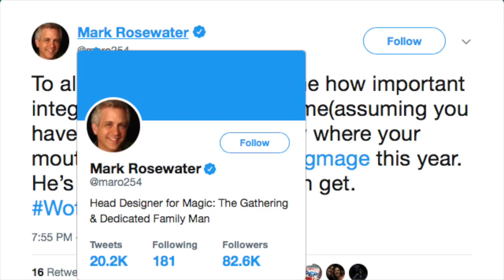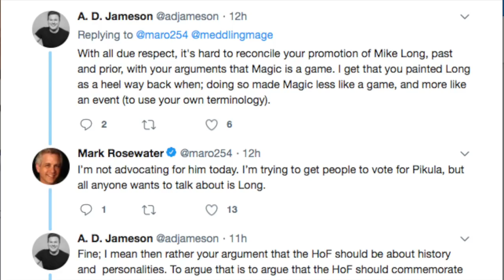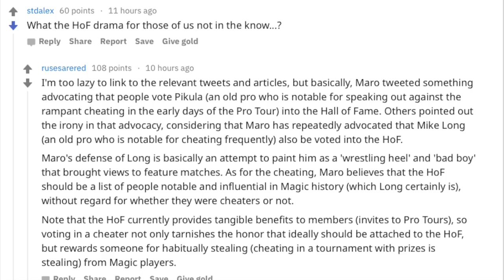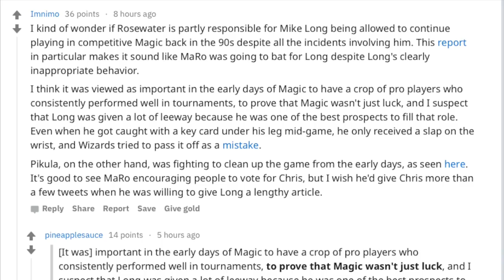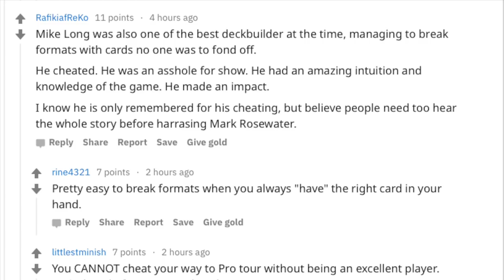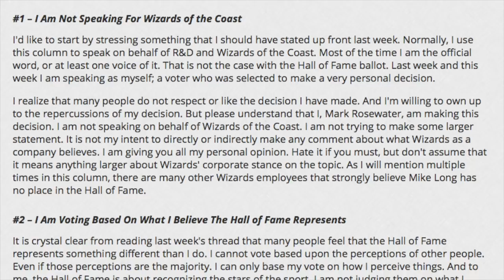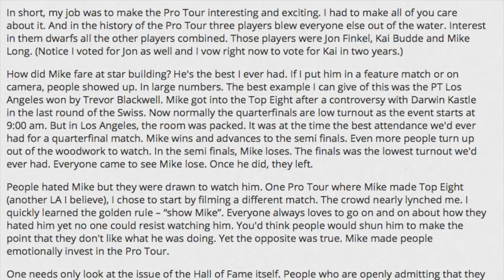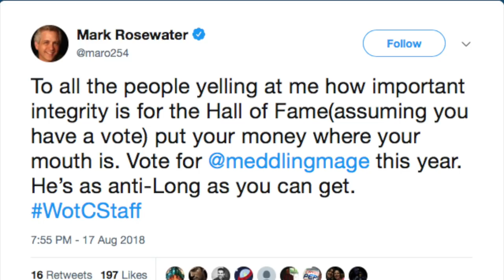Why Cheaters 100% WIN at Magic the Gathering